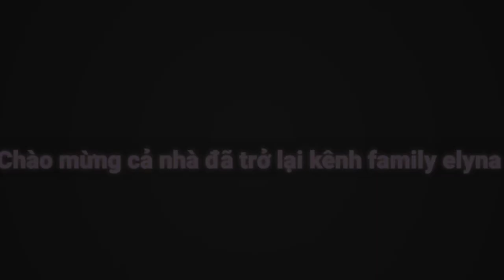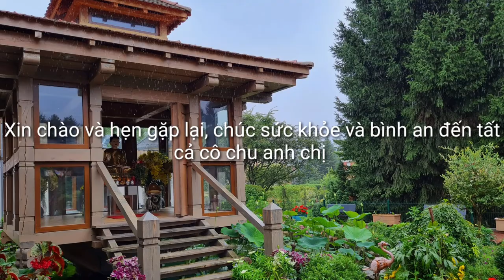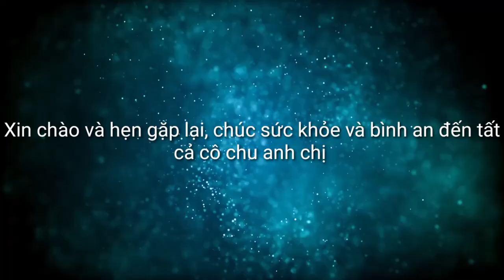Elyna đi chùa lễ Phật với dì Thảo ngay ngày mưa gió tầm tả.